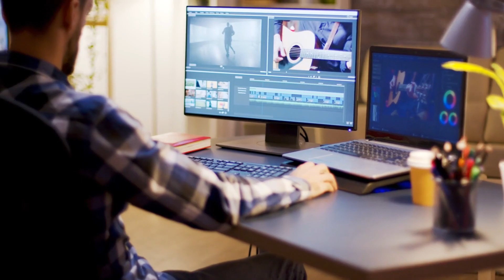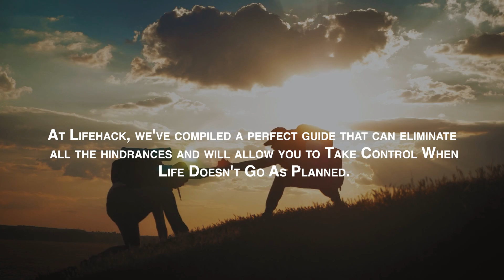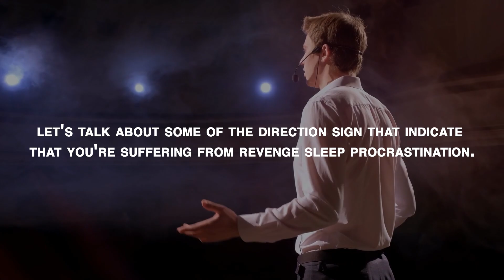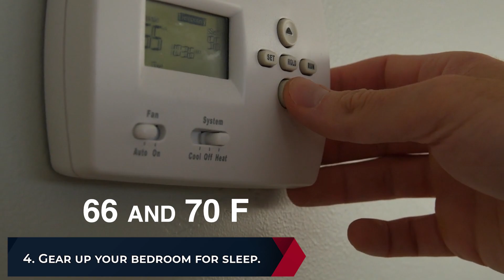Signs You're Suffering From Revenge Sleep Procrastination | Lifehack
When it's bedtime, do you feel like Scrolling through social media, binge-watching, Midnight thoughts, or doing anything to stay awake till the following day?

It is possible to have a successful career & a successful life without having a crooked sleeping schedule. In this episode of Lifehack Show, we will share what revenge sleep procrastination means and some sure-fire ways to cope with it.

Sleep is natural, and everyone was born with a good sleeping schedule. As an infant, you probably slept soundly and peed on the bedsheets. But what changed?

In this video of the Lifehack show, we'll discuss What is REVENGE SLEEP PROCRASTINATION & how to cope with it.

About the Lifehack Show!

We have one simple purpose here, to help you find happiness, growth, and the best life hacks! Our goal is to help personal growth fanatics find the best information to help you on your journey to success and happiness. We don't know about you, but we are a little over generic long lists of unhelpful advice. We want to bring the best of all the seemingly unlimited information out there into one simple and easy format.

Lifehack is your source for tips and advice on living your best life from experts worldwide. We are widely recognized as one of the premier productivity and lifestyle websites on the web.

Our channel is dedicated to helping You overcome your limitations in life, no matter who you are or what challenges you face. We realize your time is limited, and our mission is to help you make the very best use of yours and to live the life you've always wanted.